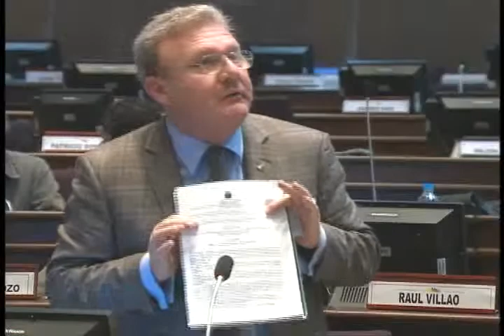SESIÓN 40 CONTINUACIÓN INTERVENCIÓN ASAMBLEÍSTA RAMIRO AGUILAR PUNT INFORMACION